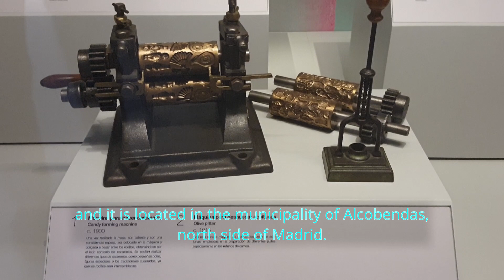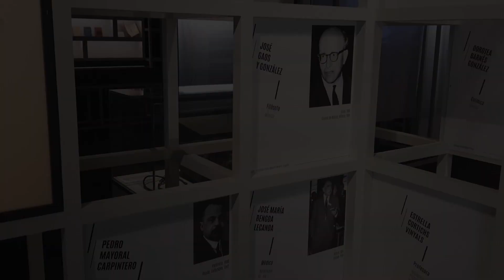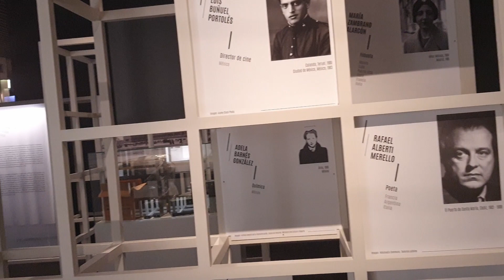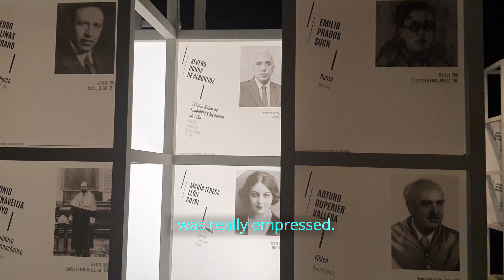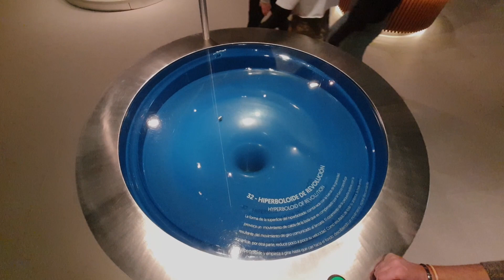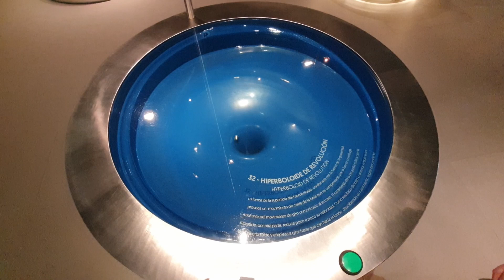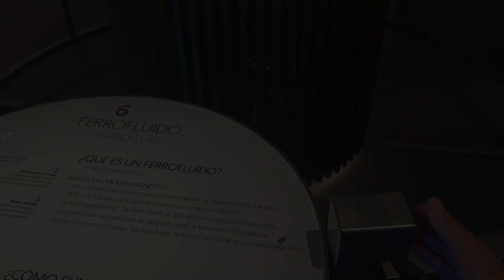Madrid Museum: Museo Nacional de Ciencia Y Tecnologia (National Museum of Science and Technology)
The Museo Nacional de Ciencia Y Tecnologia is a Spanish Technology museum dedicated to technology promotion and preservation. A very nice museum with very interesting facts and plenty of things to do with science experiments.